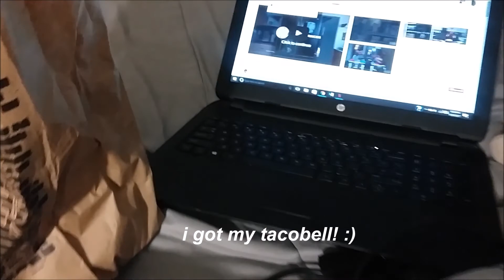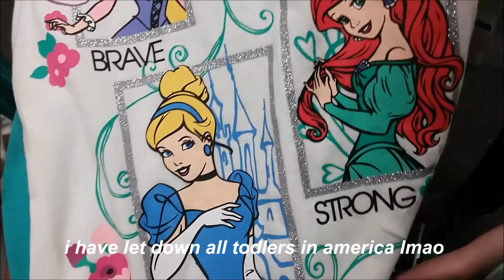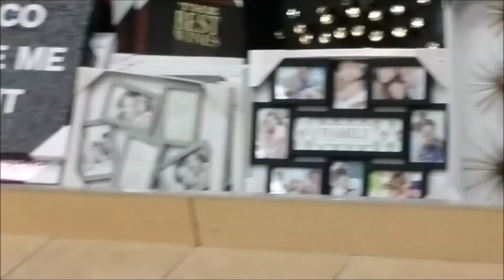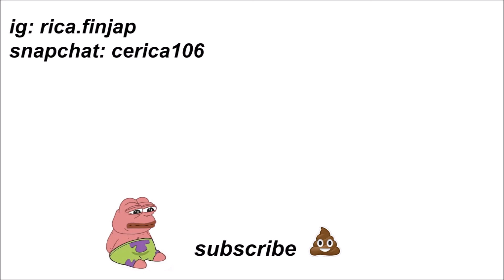vlog 01 | rica finjap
vlog 01

HEY GUYSSSSS this was my first time vlogging in public but I hope you enjoyed the video and my interesting life

username: @rica.finjap

username: @qveenrica

username: @cerica106